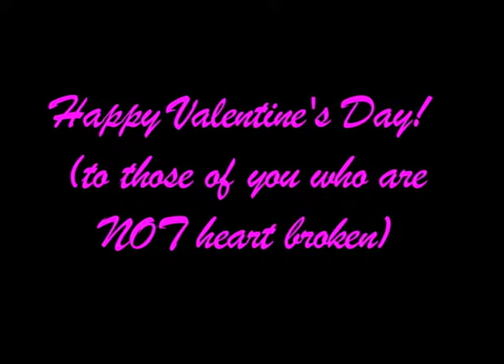Broken Valentine's Day